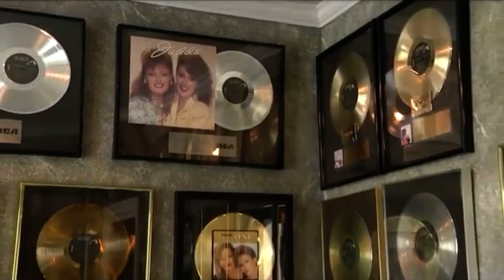Naomi Judd tv Interview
Meghan Alexander for CBS Miami interviews Naomi Judd before the CMT Awards.

Segment was filmed at the Judd ranch in April.